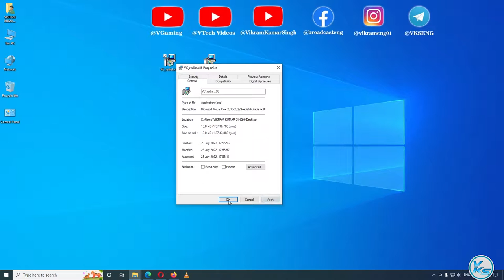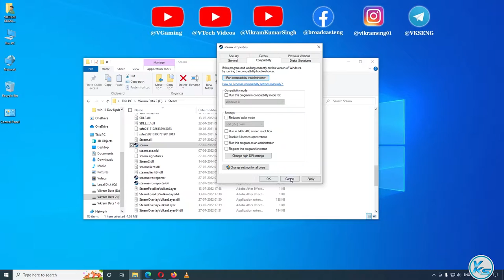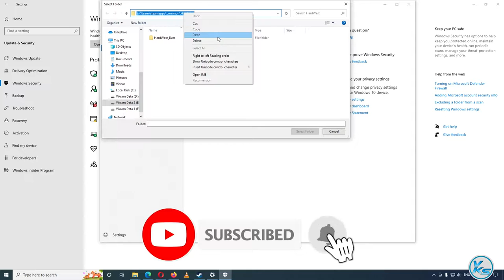✅ How To Fix Aztlan Uncovered Launching The Game Failed, Black Screen, Not Starting, Stuck & Running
In This Tutorial, I will be Showing You ✅ How To Fix Aztlan Uncovered Launching The Game Failed, Black Screen, Not Starting, Stuck & Running | Aztlan Uncovered Not Starting, Stuck or Fatal Error | Aztlan Uncovered game not starting | Aztlan Uncovered start nahi ho raha hai
🔗LINK'S MENTIONED🔗

CREDITS: aztlan uncovered, Microsoft And Microsoft Team

Useless Tags :
How To Fix aztlan uncovered Launching The Game Failed